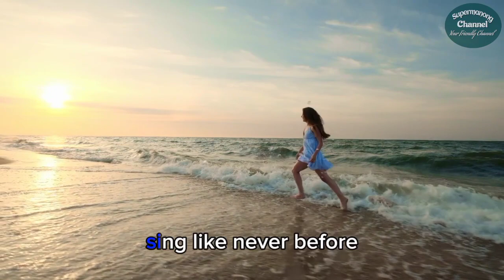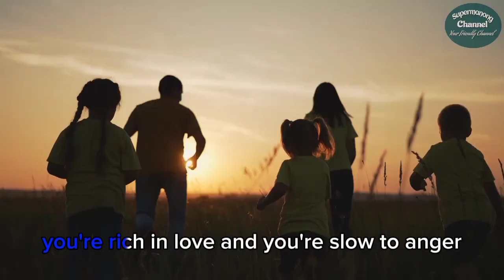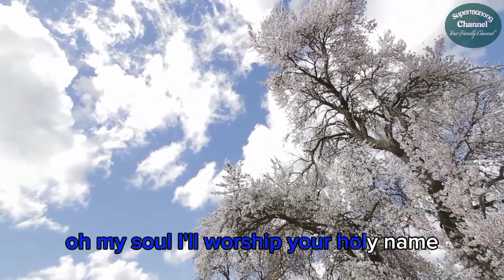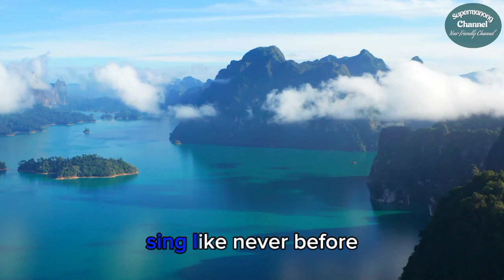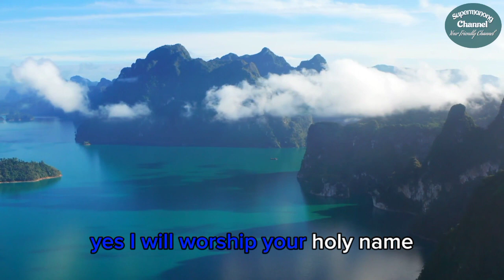10,000 Reasons (Karaoke) - Matt Redman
10,000 Reasons (Karaoke) - Matt Redman